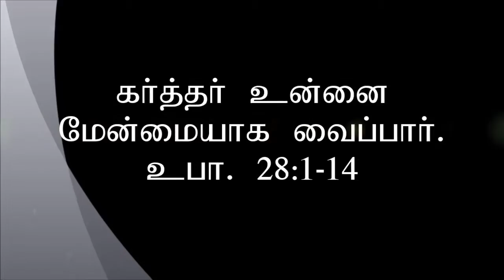God will set you on high, Tamil Sermon by Pastor. David, Word of God Church, Doha Qatar